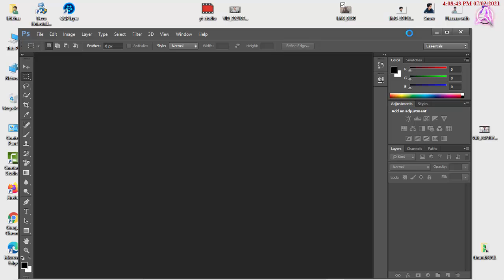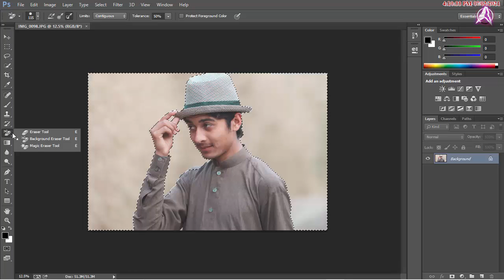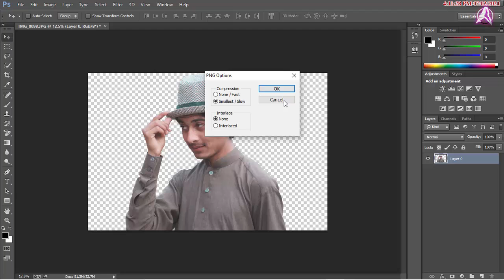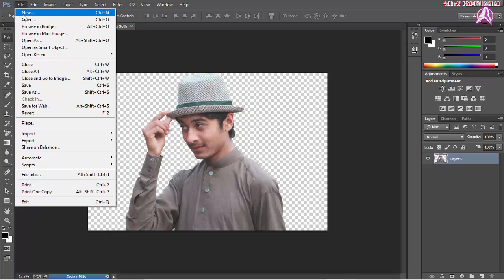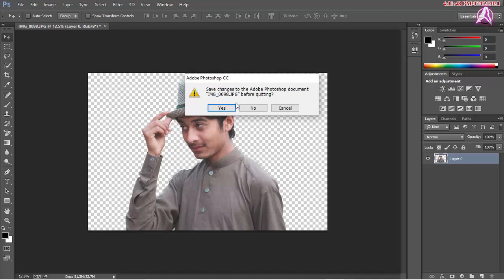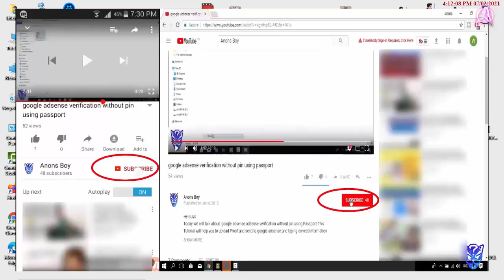how to remove picture background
I am Anons Boy Today in this tutorial you will learn how to remove picture ior image backround by using software adobe photoshop cc.